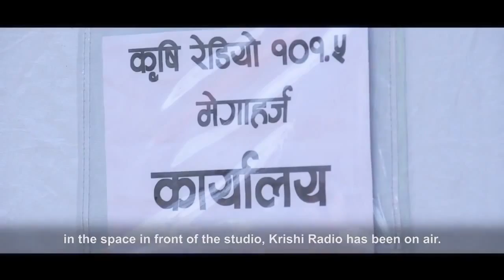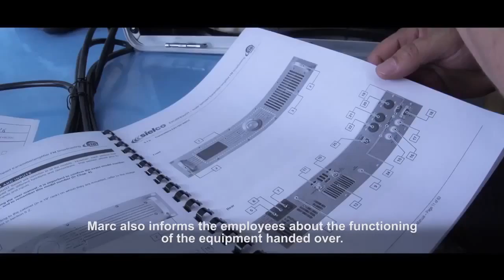Marc Brouwer - Radio in a Box in Nepal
Nepalese TV followed me bringing Radio in a Box's to radio stations in Nepal after the 2015 earthquake